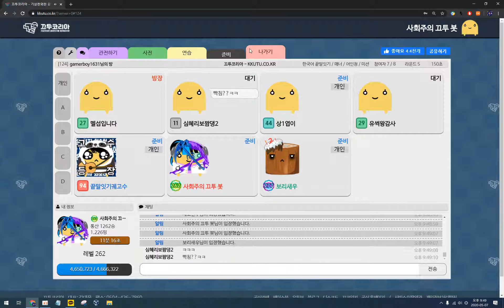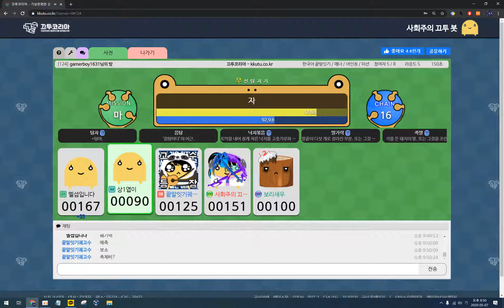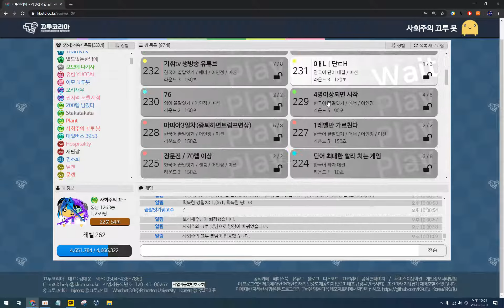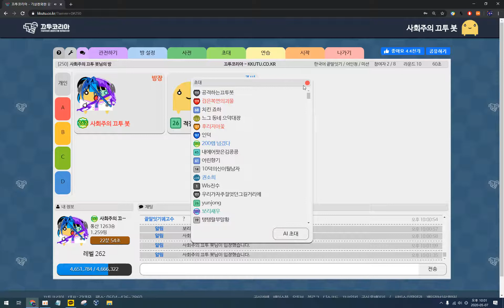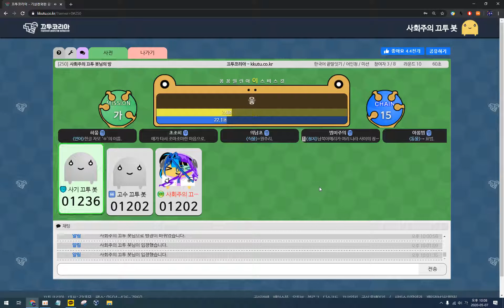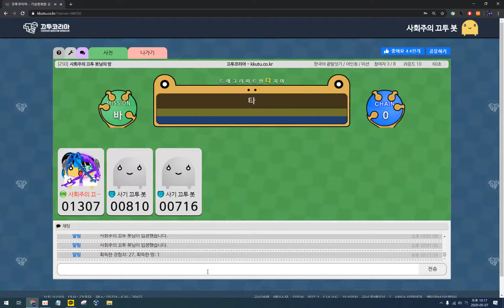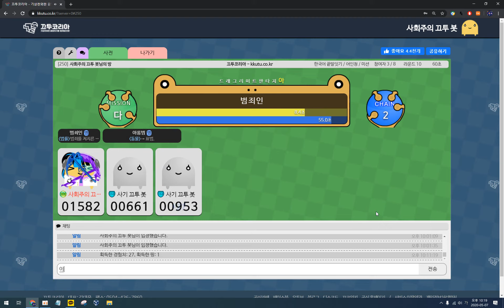끄투코리아 5월 7일